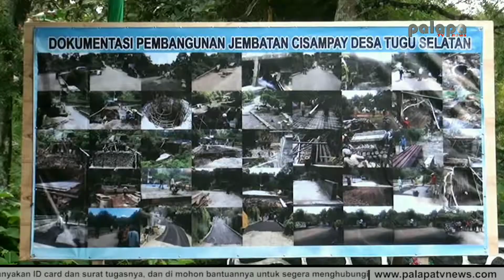Bupati dan Wakil Bupati Bogor Resmikan Jembatan Cisampay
palapatvnews